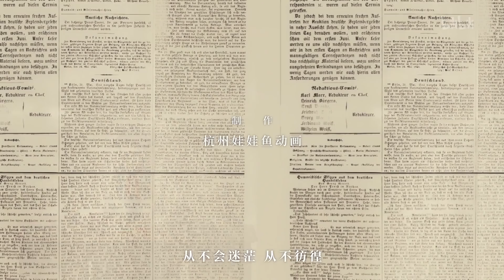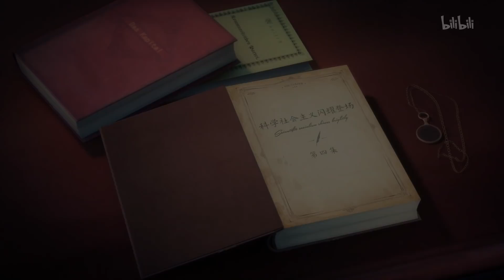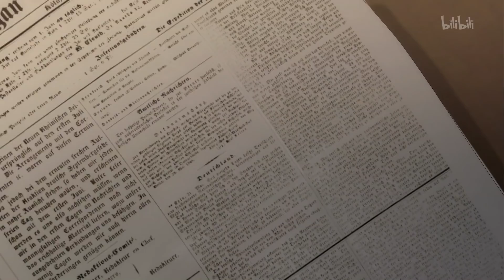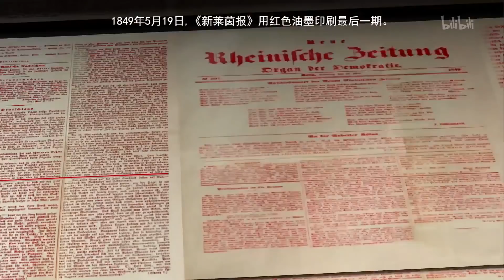领风者 / The Leader / Вождь s01e04 "Scientific socialism shines brightly" 1080p (субтитры)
4-я серия – полемика с Вейтлингом и др. утопистами; "Союз справедливых": смена лозунга на "Пролетарии всех стран соединяйтесь!"; Маркс и Энгельс пишут "Коммунистический манифест"; революционные настроения по всей Европе; суд и блестящее оправдание

Вольный перевод описания на русский (не мой). Карл Маркс - не только застывшая в символах фигура, но и гений, сумевший сформулировать мысль, разбудившую пролетариат всего мира и повлиявшую на ход мировой истории. Картина рассказывает о Марксе как о живом человеке, о его становлении как мыслителя, и о любви с девушкой, едва не стоившей дружбы с Энгельсом.

Перевод описания на русский гугл-транслейтом: «Вождь» рассказывает легендарную историю жизни Карла Маркса как «мыслителя тысячелетия». Маркс не только великий человек на вершине своей, его бедная жизнь идеологической идеологии, разбудил спящего пролетариата мира, глубоко повлиял на историческое развитие мира картины. Маркс тоже человек плоти и крови, он и Yanni заблокировали любовь, и Энгельс почти пропустил дружбу, и, наконец, стал шедевром.

Chinese description/описание на китайском 《《领风者》讲述了“千年思想家”卡尔·马克思一生的传奇故事。马克思既是顶天立地的伟人，他穷其一生构建的思想体系，唤醒了全世界沉睡中的无产阶级，深刻影响了世界历史发展的格局。马克思也是有血有肉的常人，他与燕妮被阻挠的爱情、与恩格斯差点错过的友谊，最后都成为了传世佳话。

Unofficial English description: A story about Karl Marx and his controversial love for Jenny, his almost-missed friendship with Engels, the evolution of his philosophy, his world-changing thoughts about political economy and his contribution for working class revolution.